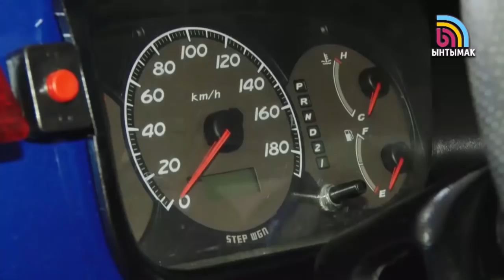Кадамжайда биринчи жолу жолтандабас кураштырылды